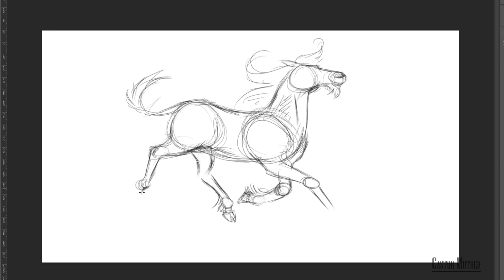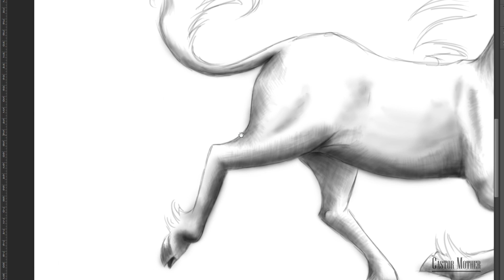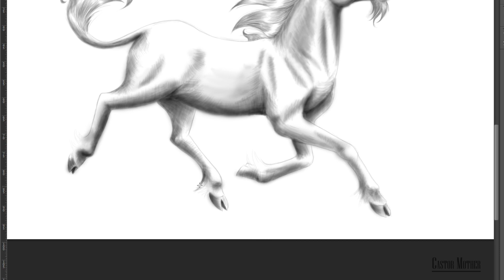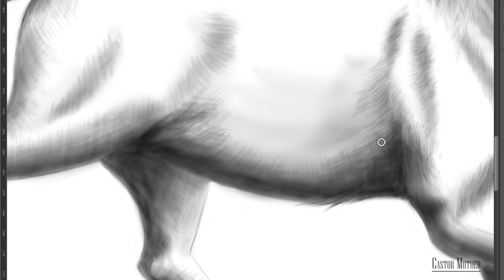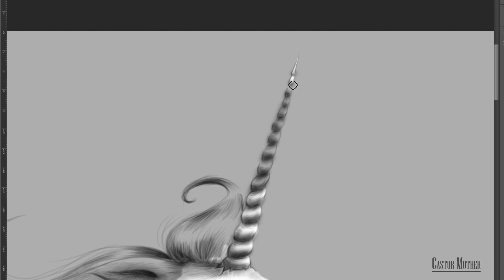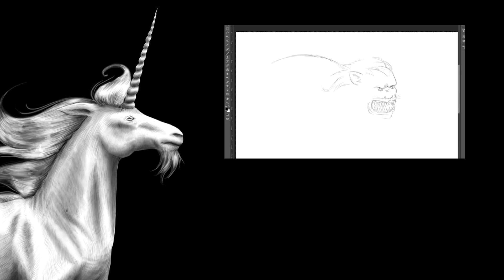La licorne - Bestiaire #3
temps réel de réalisation du dessin:  4h

sources:
- "Bestiaire du moyen âge", Michel Pastoureau
- "Le bestiaire médiéval", Christian Heck et Remy Cordonnier
(merci à Elise de m'avoir donné les références de ce bouquin!)

précision concernant la Licorne dans la Bible:

oui l'explication est très succincte et laisse entendre que la bible parle clairement de la licorne. Mais la bible n'a pas "voulu" citer la licorne, mais des erreurs de traductions le lui ont fait dire, plaçant la licorne en lieu et place d'un taureau sauvage. c'est cette erreur qui a confirmé dans les esprits médiévaux l'existence des licornes.

petite info supplémentaire:

Autre ennemi de la licorne: le lion qui lui aussi fait preuve de ruse. Quand la licorne est lassée de courir elle va s'appuyer sur un arbre. Le lion s'en approche alors nonchalamment , et quand la licorne veut frapper le fauve celui-ci s’écarte au dernier moment, laissant la corne aiguisée se planter dans le tronc de l'arbre la licorne restera alors coincée et le lion pourra la tuer sans risque.

vous voulez rire un peu?